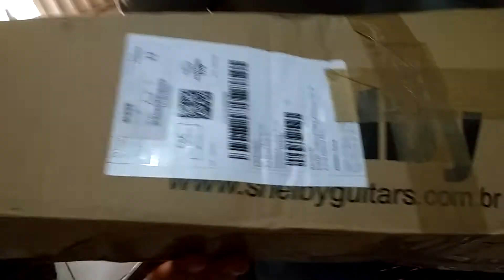UKULELE !!!! ULA LÁ, O MEU CHEGOU! Valeu Mercado Livre!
Estou apaixonado por esse instrumento. Viva Izrael Kamakawiwo'ole!!!